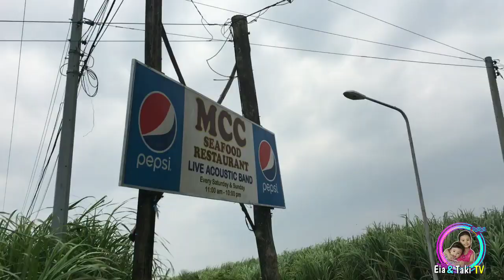TRAVEL VLOG: FAMILY DAY | EIA&TAKI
HELLO 😊

I hope you enjoy having a sneak peek into our lives through these videos.
Will keep uploading more videos for you guys.